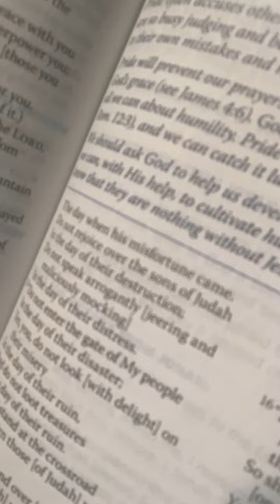Mary’s daily Bread from Her Husband JESUS